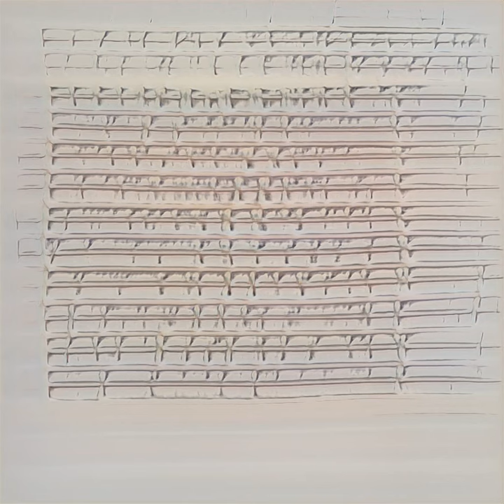Vera Molnar Latent space walk